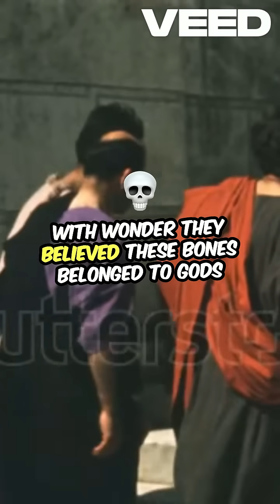What Ancient People Really Thought About Fossils Hint It’s Wild!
🦴 Fossils have been unearthed for thousands of years—but ancient people had very different ideas about what they were. From Greek "Cyclops" skulls to Chinese "dragon bones," these discoveries sparked legends that lasted centuries.
🔍 In this video, we explore:
✔ Why Greeks thought elephant fossils were one-eyed giants
✔ How dinosaur bones inspired the myth of the Griffin
✔ Why Native Americans saw fossils as Thunderbirds
✔ The real creatures behind Chinese dragons
✔ Bizarre ancient artifacts made from fossils (including a flint axe with a fossil shell!)

📖 Based on Adrienne Mayor’s The First Fossil Hunters—proof that humans have always been obsessed with fossils!